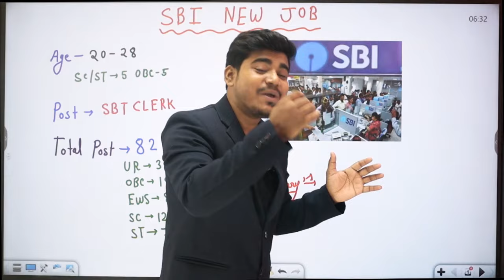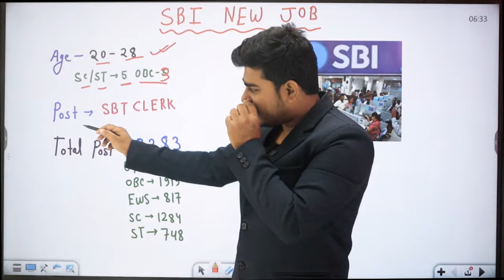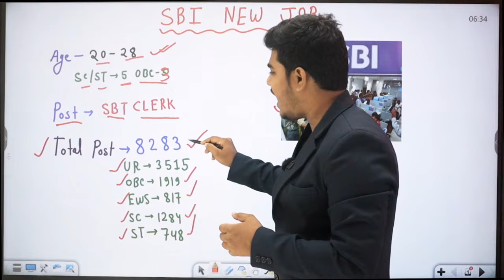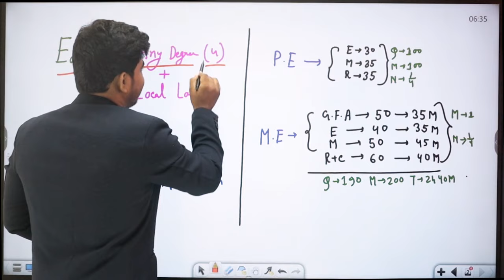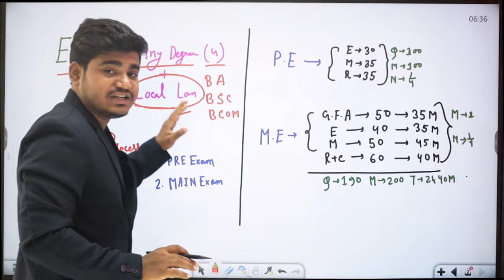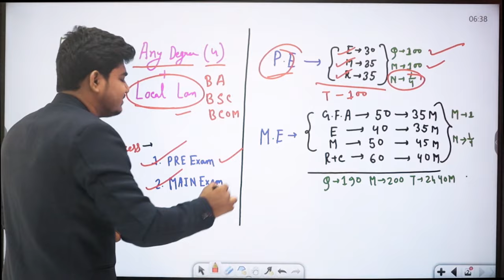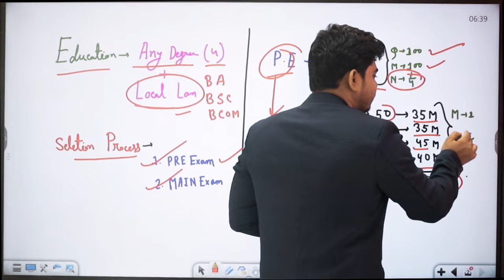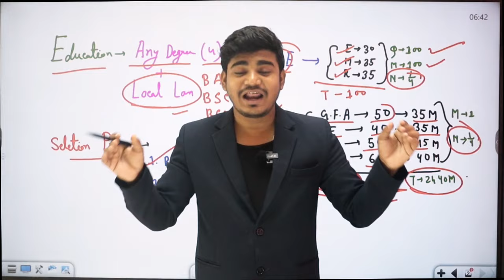SBI Bank-এ নিয়োগ 2023 | আবেদন চলছে | SBI Bank Recruitment 2023